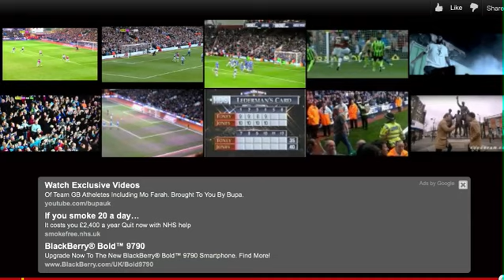West Ham United vs Brighton all 6 Goals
Great game to watch if u support WHU! Like if u support the Hammers!